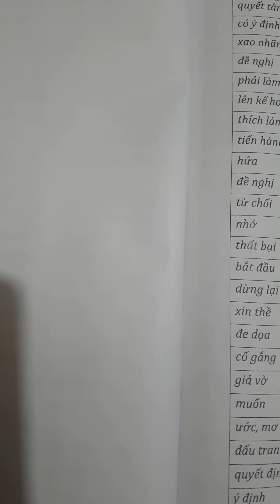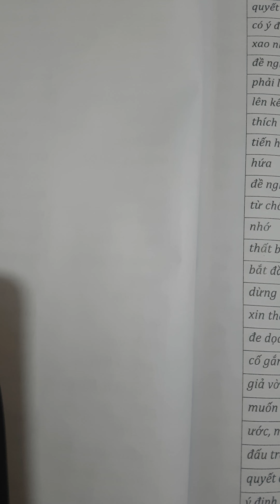I am 273